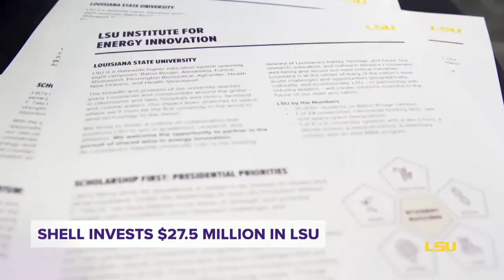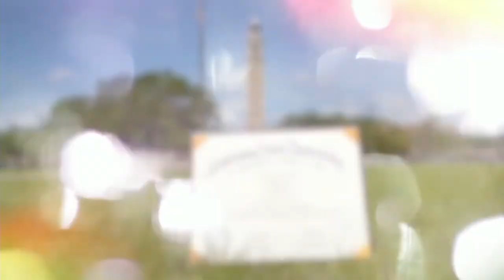Human Science Commencement December 2022